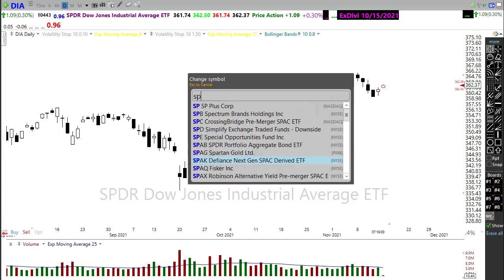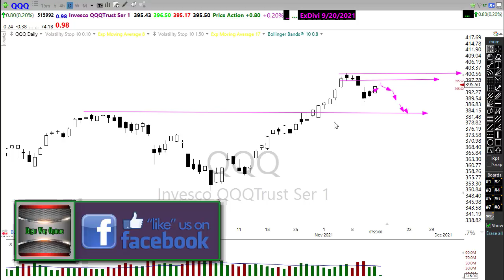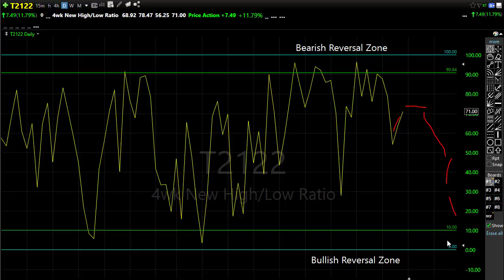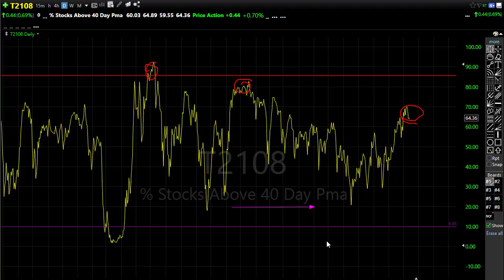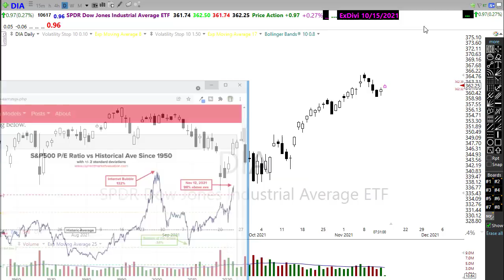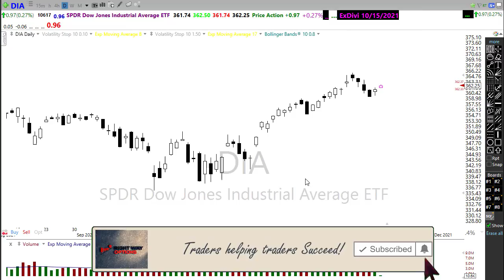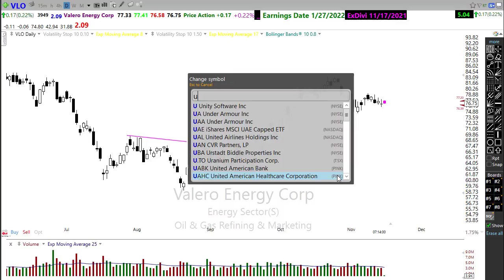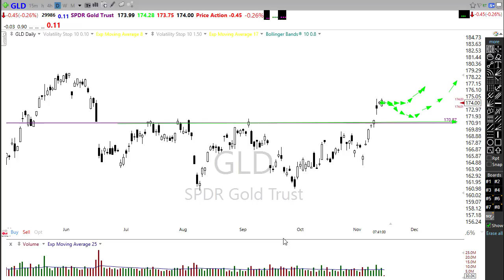Morning Market Prep | Stock & Options Trading | 11-15-21